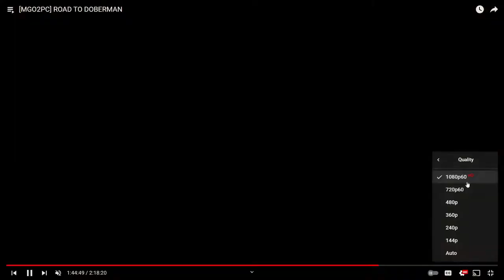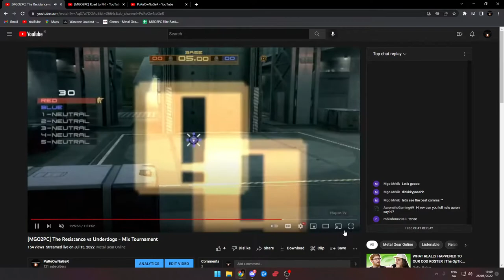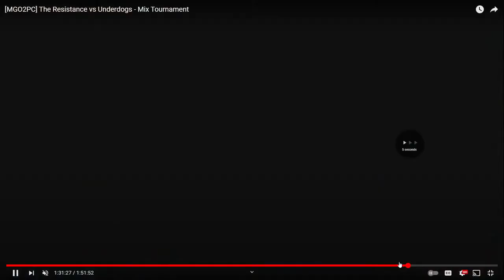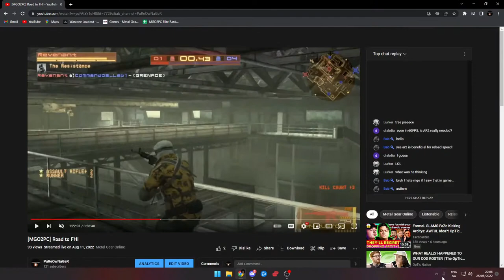[MGO2PC] Coach Admiral - How to play BASE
Giving advice to new/existing players on how to correctly play the BASE mode in MGO2. This purely my own opinion. Giving an insight on why I make certain plays and why I take certain routes to make impactful plays. Hopefully you all can learn and take away something from this guide.